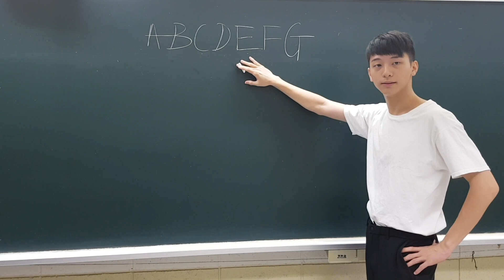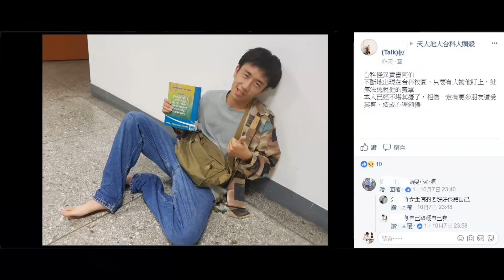如果電影情節發生在學校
2018製作